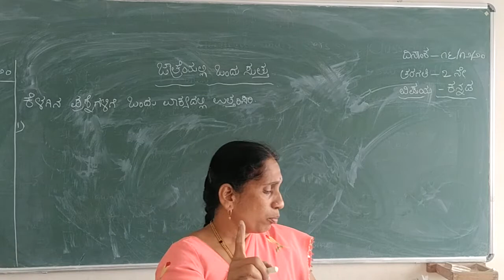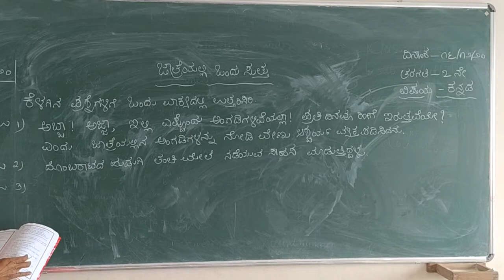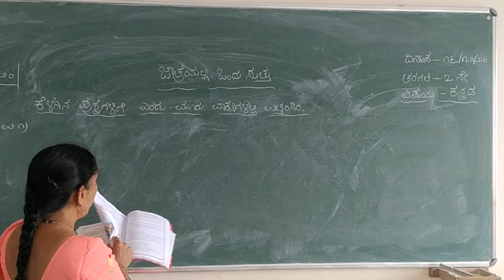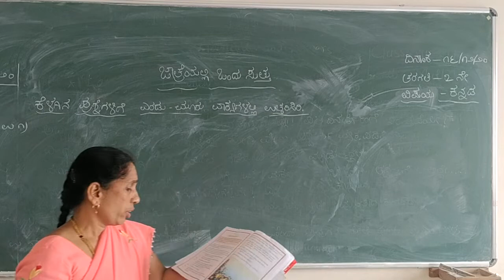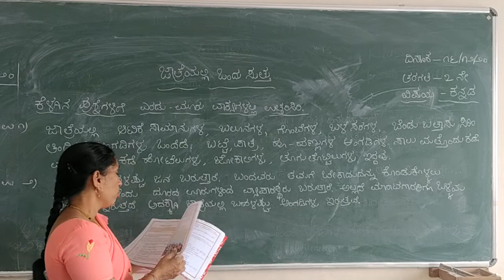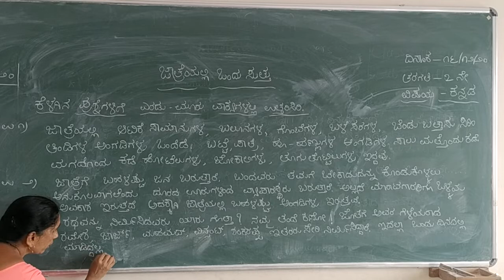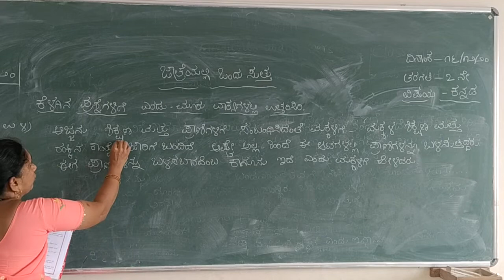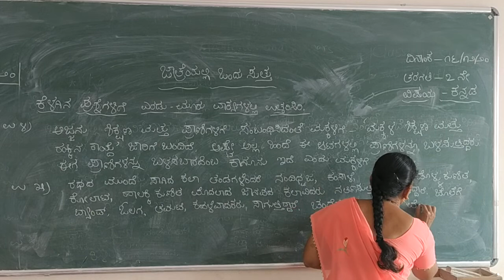ತರಗತಿ-7 ವಿಷಯ-ಕನ್ನಡ ಪಾಠ-ಜಾತ್ರೆಯಲ್ಲಿ ಒಂದು ಸುತ್ತು-ಭಾಗ-3